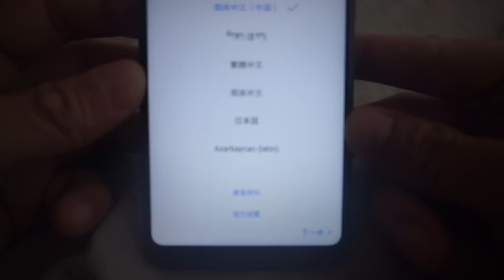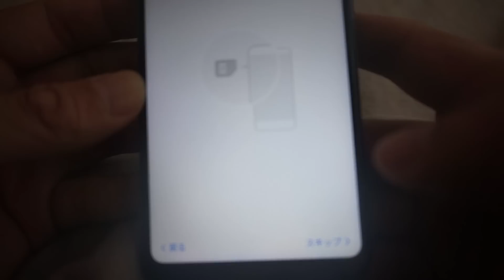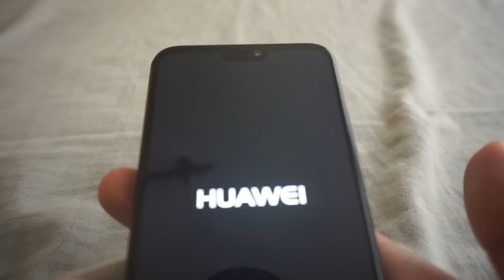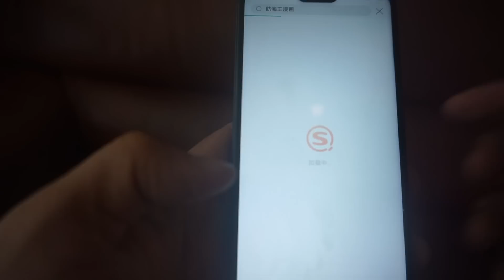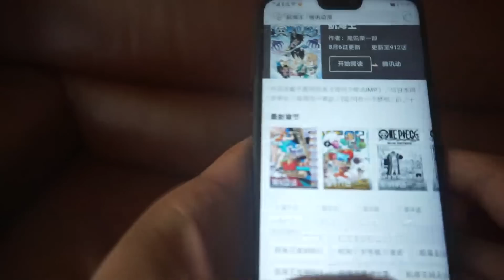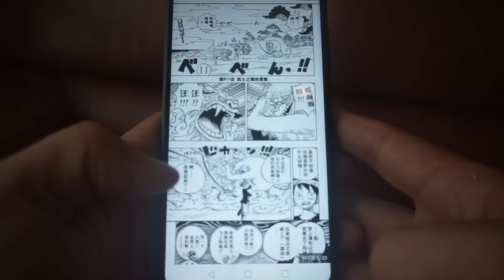実はHUAWEI nova3eは P20 liteより性能がいい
知らないと損する。一般的に同じで国によって名称が違うだけと言われていますが、実は違います。差は結構大きいです。